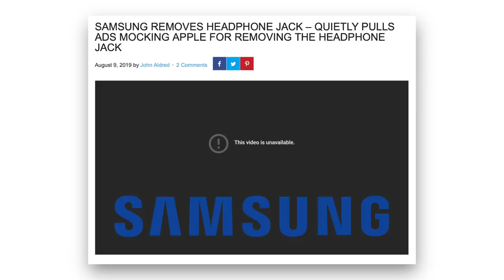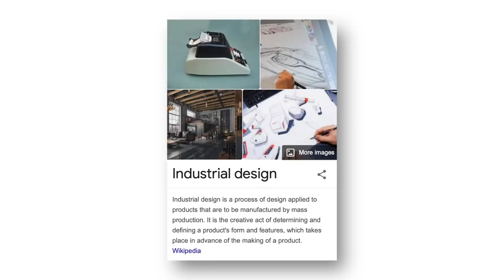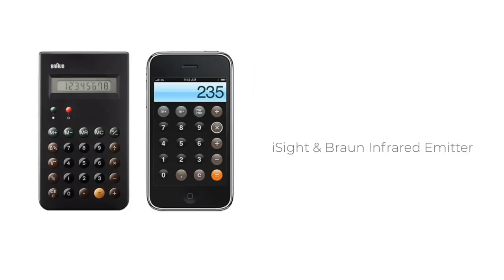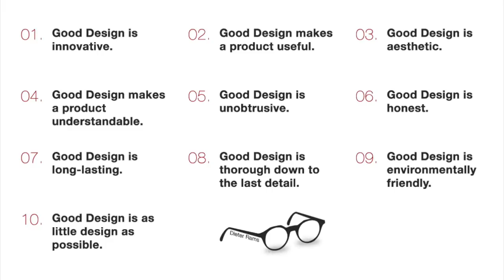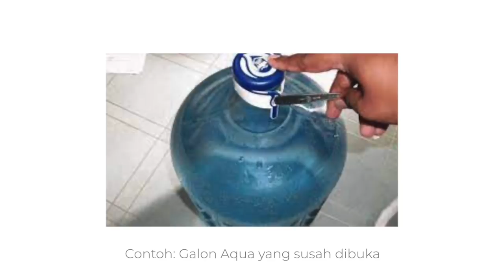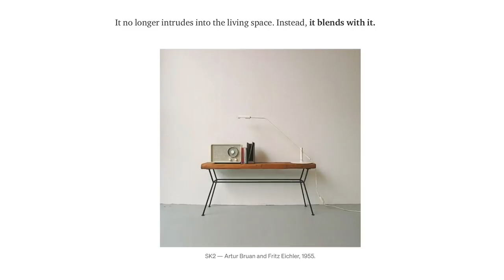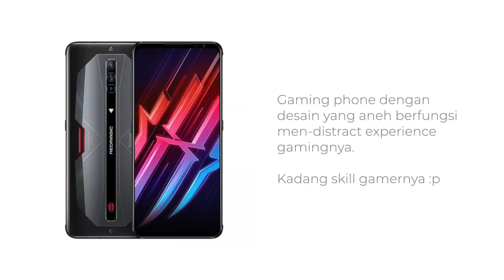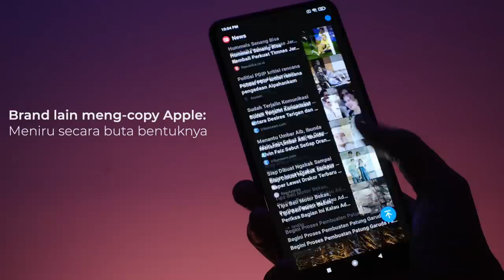IPHONE JUGA HASIL DARI MENIRU!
Produk apa yang menurut kalian keren designnya? iPhone? iMac? atau apa? Komen di bawah.